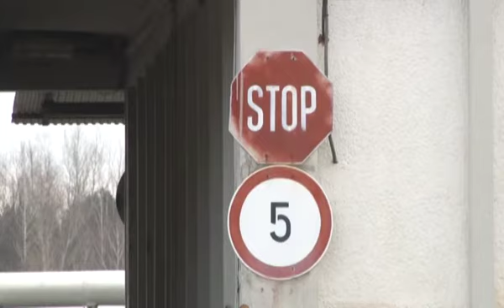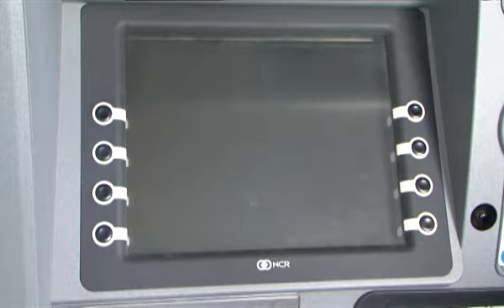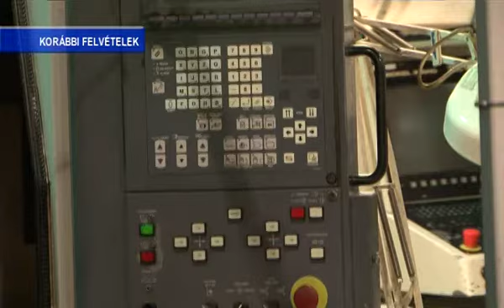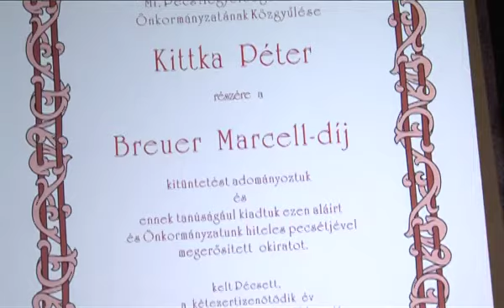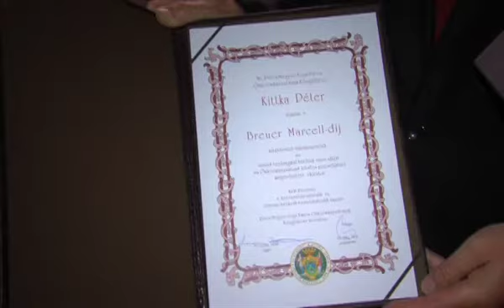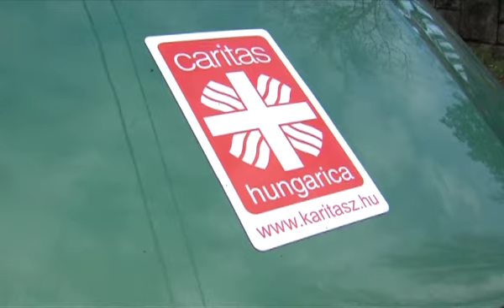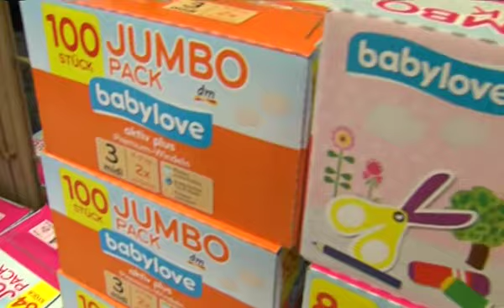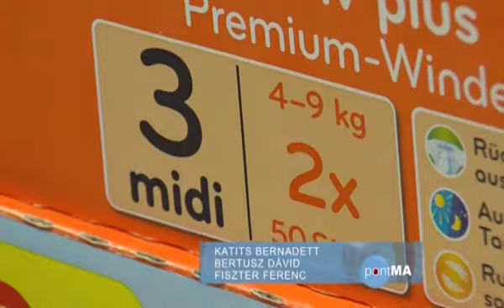PontMa (2015.02.26.) Pécs TV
PontMa
Idő: 00:18:10
Műfaj: hírműsor
Készítették: Katits Bernadett, Fiszter Ferenc, Vígh Gabriella, Bertusz Dávid

Tartalom:
- Sztrájk és megállapodás a Pick Szeged Zrt. pécsi üzemében
- Brókerbotrány
- Uniós pályázati kiírások 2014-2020 között
(Megszólaló: Rab Szabolcs, a Pécs-Baranyai Kereskedelmi és Iparkamara Innovációs Osztályának vezetője)
- Megállapodás a PTE Természettudományi Kara és sportszervezetek között a hallgatók gyakorlati képzése kapcsán
(Stúdióvendég: Bognár Miklós, a Fogyatékkal Élők Baranya Megyei Sportszövetségének elnöke)
- IX. Pollack Expo a pécsi Expo Centerben – Breuer Marcell-díj átadó ünnepség
(Megszólalók: Kittka Péter díjazott, a PTE PMMIK Építéskivitelezési Tanszékének docense, Bachmann Bálint, a PTE PMMIK dékánja)
- Elhízás megelőzése kisgyermekkorban – prevenciós mintaprojekt Pécsett
- Adomány az Ifjúságért Egyesület pécsbányai Családok Átmeneti Otthonában élők számára
(Megszólalók: Besenczi Zsolt, a Pécsi Egyházmegyei Katolikus Karitász igazgatója, Sándor Andrea, az Ifjúságért Egyesület ügyvezető elnöke)